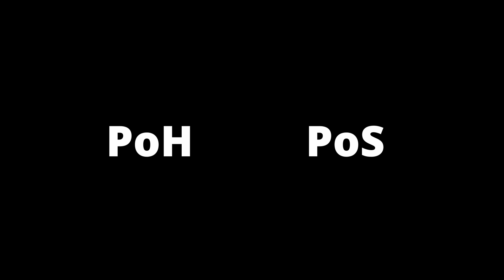Beginners Guide to the Solana Web3 Tech Stack 🔥 | Roadmap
In this video I talk about the Solana Web3 Tech Stack and how a beginner can get started with Web3 Development on Solana.

Due Devs is a community built for the web3 developers out there to interact with each other. Amateur or Pro, there is always something interesting and new to learn, and grow together as an awesome community!